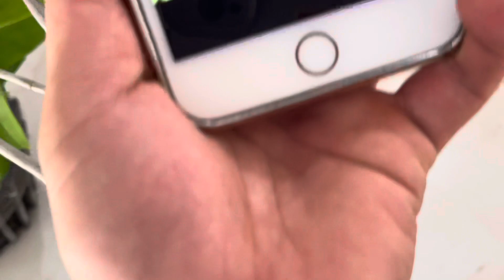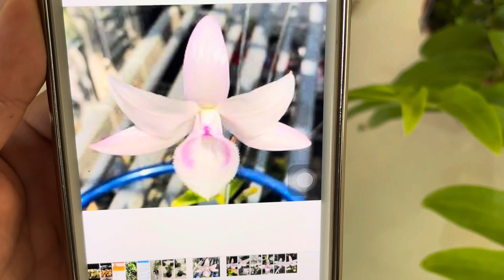THANH LÝ NGHỈ BÁN 0974.752.462 || PHONG LAN RỪNG